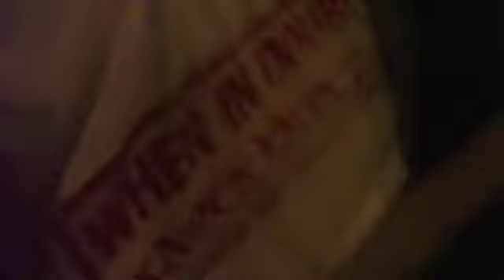Looney Bin Vlog 10.1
At the local show.  RMBB January 16th